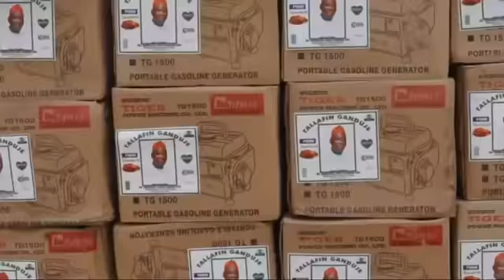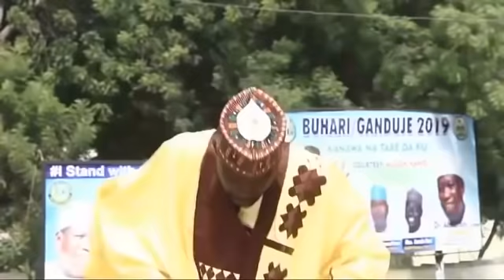Kidan Ganduje a Kano Sai 4+4 Latest Hausa Song 2019 Kl